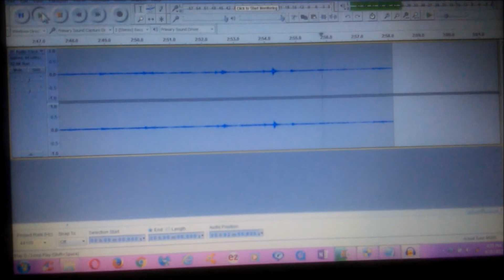3 Days to Record